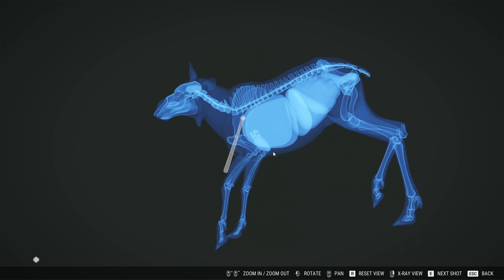hunter call of the wild part 10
i do not speak in any of my videos so if someone says something wrong it aint me